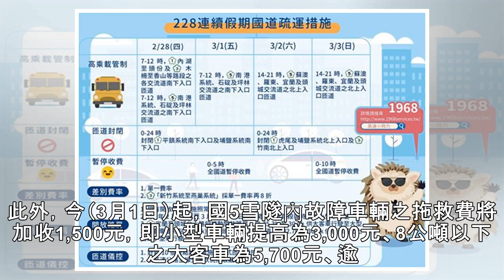228收假倒數！國道明湧北返車潮 「9大地雷路段」先看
228收假倒數！國道明湧北返車潮　「9大地雷路段」先看
記者蕭筠／台北報導228連續4天假期倒數2天，交通部高速公路局（高公局）預估假期末2日（3月2日-3月3日）以北返為主，又以明（2）日連假第3日下午北上交通量最大，預估國道總延車公里約為119百萬車公里（為平日87百萬車公里的1.4倍），其中「9大路段」為重點壅塞路段，高公局建議北返用路人儘量於上午時段出發，亦或是利用連假最後1日「0-10時免收費時段」上路，避免一路塞回家。▼▲明日國道9大重點壅塞路段。（圖／高公局提供）228假期邁入尾聲，明（2）日已來到第3天，高公局預估北返車潮將於下午湧現，主要壅塞路段則包括國1北向西螺至埔鹽系統、南屯至后里、新竹系統至竹北、國3北向竹山至中興路段、霧峰...